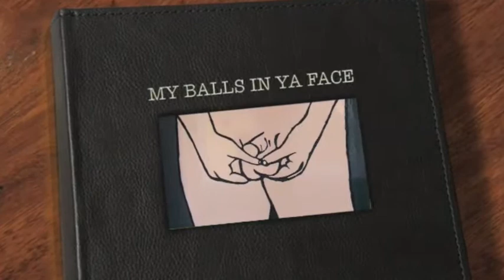Balls in your face (Hydro Phonics Mix)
Best Balls in your face video ever